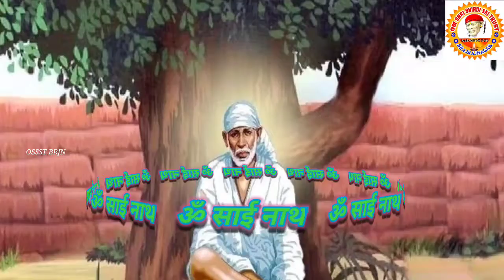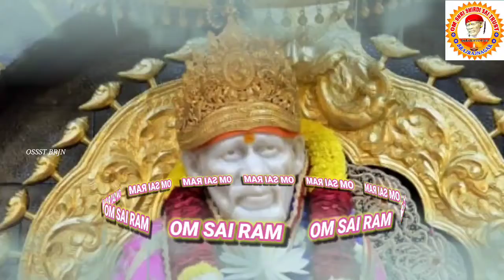Brahmaru subhuchi suna om sai nada